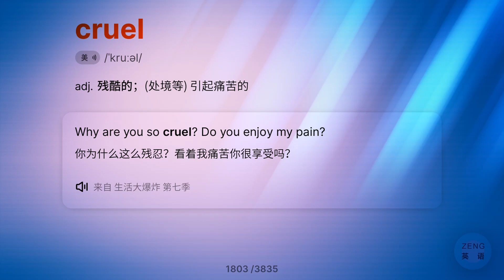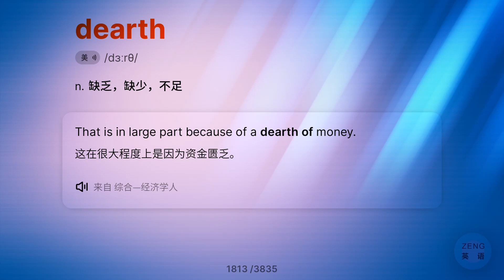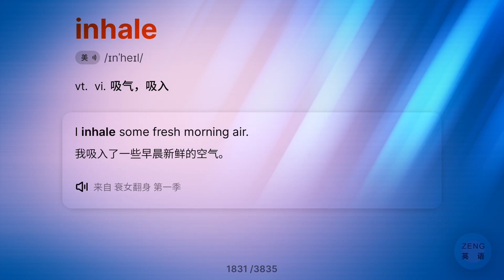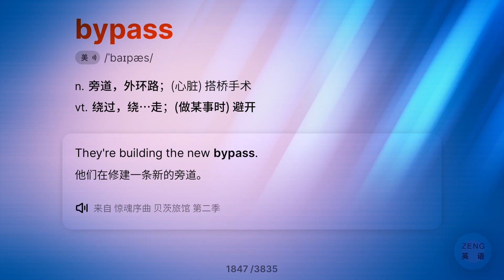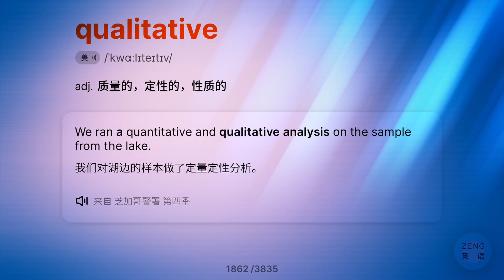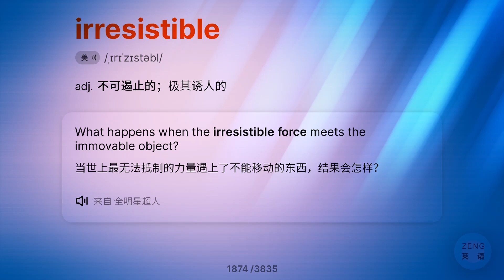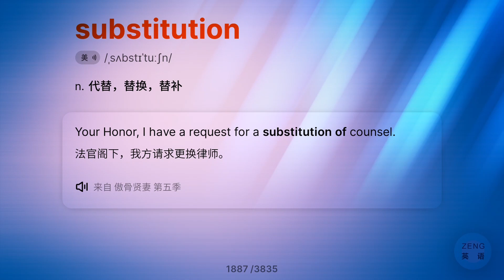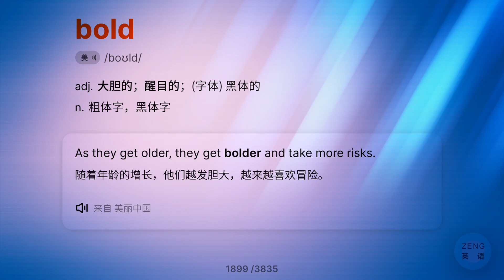IELTS雅思单词记忆(19),通过例句学英语,真实语境单词用法,地道表达复习句中多个高频词汇用法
38天雅思提高，每天跟读一遍，第一次多读几次,直到无痛跟读